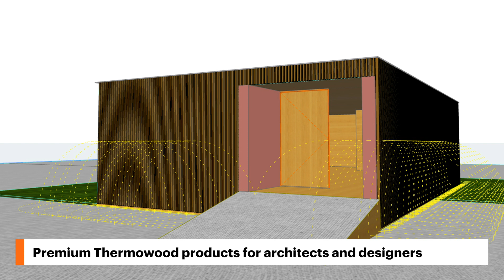Lunawood BIM library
Let your creativity flow with Lunawood BIM library!

You can now start innovating with Lunawood’s BIM library.
With our design tools, it’s possible to master your design process faster and easier than ever, using actual Lunawood Thermowood products.
The BIM objects are now available in ArchiCAD and Revit downloads, free of charge

The library consists of Luna Exterior Cladding, a selection of Luna Solar Shades and Luna Deck 2 Profix 2 products, all made of premium Nordic Thermo-D pine.